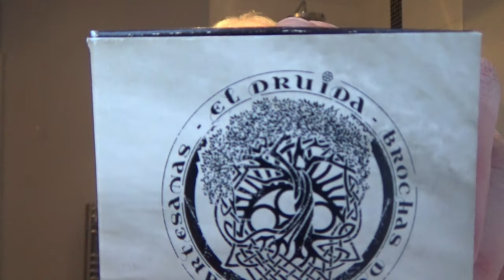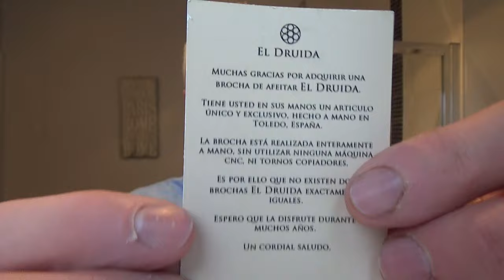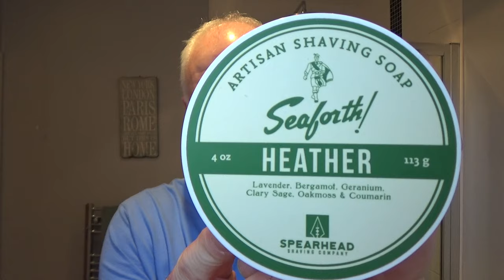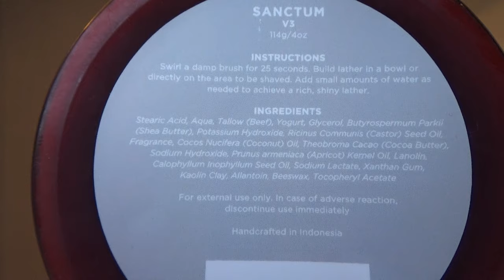A Box Of Shave Goodies From Australia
Thank you Craig Gauder.

Pre: Hot Shower
Razor: Karve Outlander
Blade: Gillette Nacet (1)
Brush: El Druida Badger
Soap: Oaken Lab Sanctum
Post: Cold Water Rinse/ Witch Hazel
A/S: Floid Black
Balm: Siabainn Bearr Man Soothe